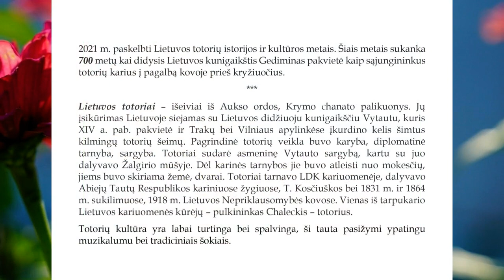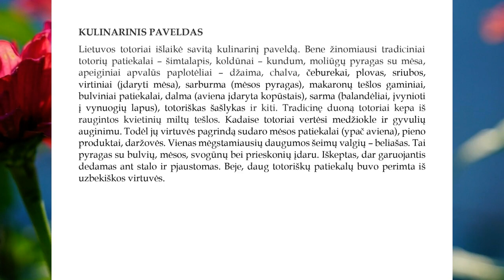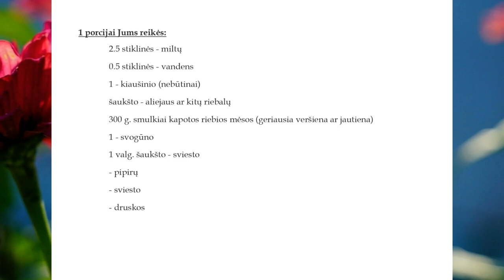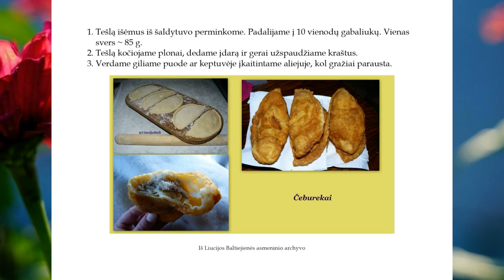Edukacija Lietuvos totorių istorijos ir kultūros metams paminėti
Muzika:
„Life in Romance“, kurį atlieka Twin Musicom, taikoma „4.0 versijos „Creative Commons“ autorystė“ licencija.